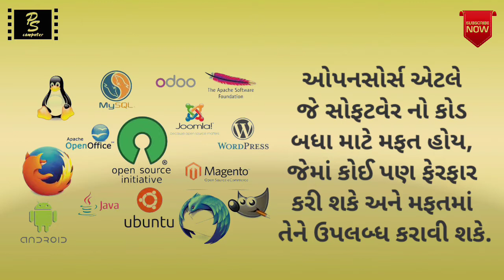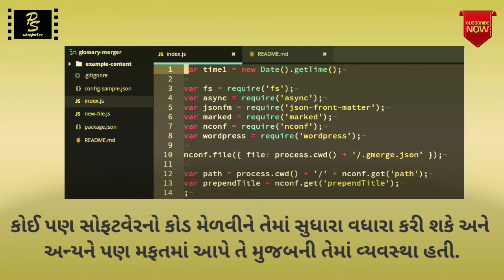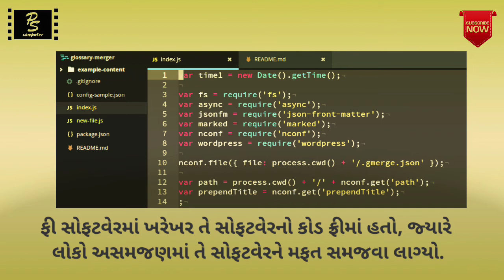Richard Stallman || Gujarati || P S computer